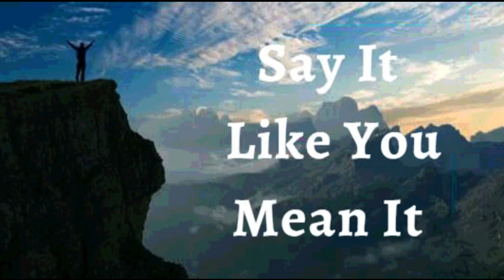14th October 2023 Say it Like you Mean it (Audio in Mangalorean Konkani)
ಭವಾರ್ಾಿರ್ಚ ಉಚಾರ್ಣಿ
ಹರಾಂವ್ ಮ್ಹಜಾಂ ಉತ್ರಾo ಲೆೊಕರಕ್ ಬೆಸರವರಾಂ ದಾಂವ್್ ವರಪರತ್ರತಾಂ ಮ್ಹಣ್ ಘೊೋಷನಣ್ ಕತ್ರತಾಂ . ಹರಾಂವ್ ಮ್ಹಜರ ಕುಟ್ರಾಕ್ , ಸರಾಂಗರತ್ರಯಾಂಕ್ ಆನಿ ಮೊಗರಚರಾಂಕ್
ಆಧರರ್ ಆನಿ ಜಯ್ತ್ ಉಲೆೈತ್ರಾಂ. ಹರಾಂವ್ ತ್ರಾಂಚೆೊ ಮ್ಹತ್ರಾಚೆೊ ಬಿಯೊ ಬರಯ್ತಾ ಕರಡರ್ಾಂ ಆನಿ ಮ್ಹಣರ್ಾಂ, ಹರಾಂವ್ ತುಜೆೊ ಮೊೋಗ್ ಕತ್ರತಾಂ,ತುಾಂ ಅದ್ುುತ್, ತುಾಂ
ತ್ರಲೆಾಂತ್ೆೊಾತ್,ತುಾಂ ಸೆೊಬಿತ್. ತುಾಂ ಜಣಿಯಾಂತ್ ಮ್ಹತ್ರಾಚೆೊ ಸಾಂಗ್ತ್ ಕತ್ರತಯ್ತ. ತುಾಂ ಜರಲರಯ್ತ ಏಕ್ ಆಶೋವರತದ್ ಆನಿ ತುಜೆ ಮರರಿಫರತ್ ಸವ್ತ ರರಷರಾಂ
ಆಶೋರ್ತದತ್ ಜರತಲಾಂ.ಹೆಾಂ ಮ್ಹಜೆಾಂ ಘೊೋಷಣ್ ಜರವರಾಸರ.
ಮ್ುಹಜ ಕೊಡ್ ದೆವರಚರ ಆಕರರರ ಪಮರತಣೆ ಕರಮ್ ಕತ್ರತ. ಮ್ುಹಜರ ಕುಡಿಚೆ ಹಯತಕ್ ಸರoದೆ, ಶರೆೊೋ ಆನಿ ಜವರಕಣ್ ಬರಪರಚರ ಖುಶೆ ಪಾಕರರ್ ಕರಮ್ ಕತ್ರತತ್ ,
ಜೆo ದೆೈವಿಕ್ ಭಲರಯ್ಕ್ ಆನಿ ಸದರo ವರಡಿಿ ಘಟ್ರಯ್ತ ಜರವರಾಸರ. ಮ್ುಹಜ ಕೊಡ್ ಪವಿತ್ಾ ಅತ್ರಾಚರ ಸಕೆ್ನ್ ಭಲರಯತ ಅಮೆನ್.
ಹಾಾಂವ್ ಘಟಾಯ್ಕನ್ ಬ ಲಾಿಾಂ (ಎಫ 6:10)
ಹಾಾಂವ್ ಭಲಾಯ್ಕೆವಾಂತ್ ಆಸಾಾಂ.(1 ಪ ದ್ುರ 2:24)
ಹಾಾಂವ್ ಸಕ ್ವಾಂತ್. (ಇಸಾ 40:29)
ಹಾಾಂವ್ ಮಾಖ ೊಲ ಾಂ(1 ಜುವಾ 2 :20)
ಹಾಾಂವ್ ಸಾಾತಾಂತ್ರ.(ಜುವಾ 8: 36)
ಹಾಾಂವ್ ದ ವಾಚಾ ಮೊಗಾಚ . (ಮಾಕ್ಿ 1:11)
ಹಾಾಂವ್ ಮೊಲಾಧಿಕ್ ಭೋಾಂ ಜಾವಾಾಸಾಾಂ. (ಲ ಕ್ 8:15)
ಮಾಹಕಾ ದ ವಾಚಾ ಘರಾಾಂತ್ ಬರ್ಾಿ ಮಾತ್ತಯ್ಕಾಂತ್ ಲಾರ್ಾೊ. (ಕಿೋತಿ 92:13)
ಹಾಾಂವ್ ದ ವಾಚಾ ಅಾಂಗಾಣಾಂತ್ ವಾಡ್ ೊಲಾಾ ತಲಾಯಾ ಮಾಡ್ಾಬರಿ ಅಭವೃದ್ಧ್ ಜಾಲಾo. (ಕಿೋತಿ 92:13)
ಹಾಾಂವ್ ದ ೋವಾಥಾಂಯ್ ಸಮ್ೃದ್ಧ್ ಆಸಾಾಂ. (ಕಿೋತಿ 92:14)
ಆನಿ ಮ್ಹಜಾಾ ಮಾಹತಾರ ಪಾರಯ್ಕೋರಿ ಹಾಾಂವ್ ಸಮ್ೃದ್ಧ್ ಆನಿ ಫಳಾಭರಿತ್ ಆಸಾ್ಲ ಾಂ. (ಕಿೋತಿ 92:14)
ಜ ಜುಚಾ ನಾಾಂವಾನ್ ಹಯ್ಕಿಕ್ ಸಾಂಗ್ ಮ್ಹಜ ಖಾತ್ತರ್ ಕಾಮ್ ಕತಾಿತ್. (ರ ಮ್ 8:28)

ಭಾಯ್ರ ಘಾಲಾ್.

ಹಾಾಂವ್ ಜಾವಾಾಸಾಾಂ.

ಜಾವಾಾಸಾ.
ದಿತಾ.
ಶಾಲ ೋಮ್ .